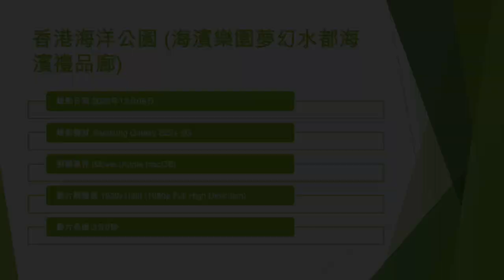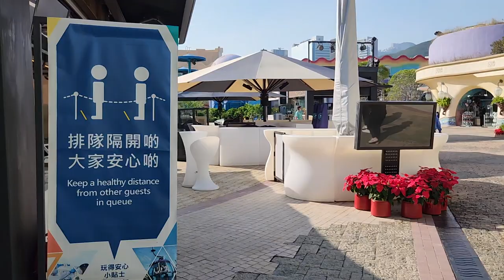香港海洋公園 (海濱樂園夢幻水都海濱禮品廊) - 2022年12月08日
錄影日期:2022年12月08日
錄影器材:Samsung Galaxy S22+ 5G
剪輯軟件:iMovie (Apple macOS)
影片解像度:1920x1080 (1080p,Full High Definition)
影片長度:3分0秒